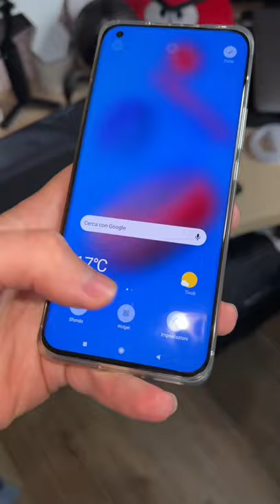TRUCCO TELEFONO TOPOLINO!